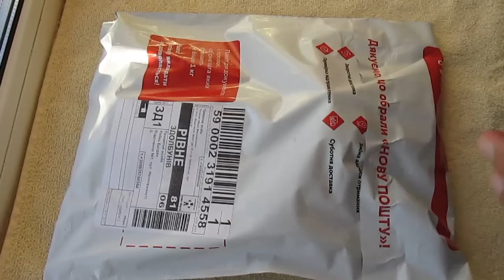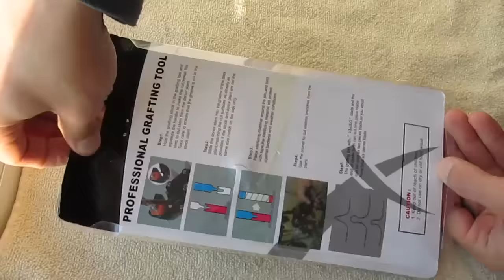Прививочный секатор - получил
Собственно давно думал приобрести прививочный секатор и вот в этом году решился на такую покупку. Пока первые впечатления от секатора хорошие, вроде добротно сделан, теперь осталось дело за малым - сделать тесты. Надеюсь будет служить долго.